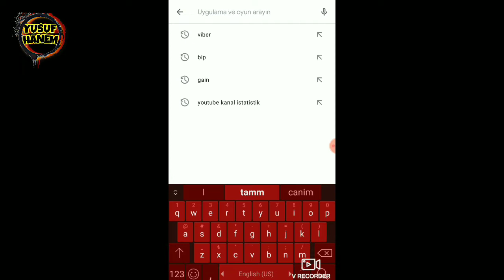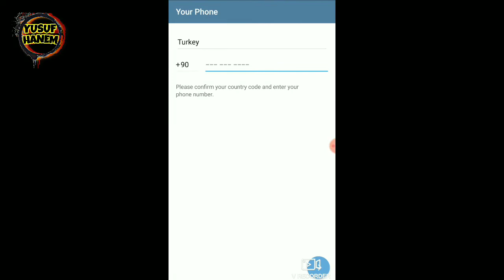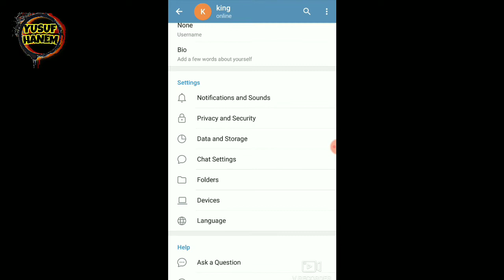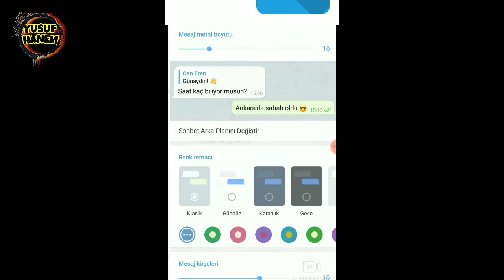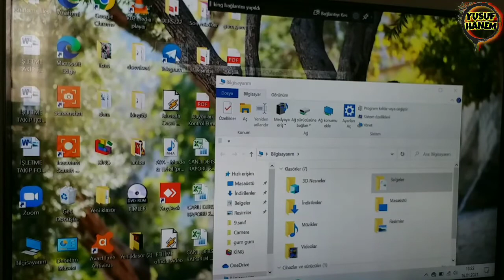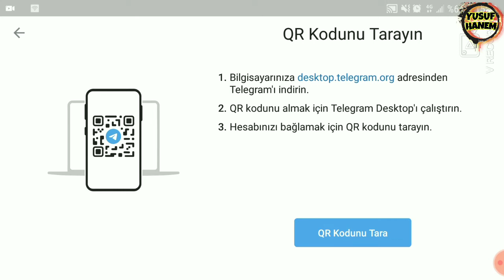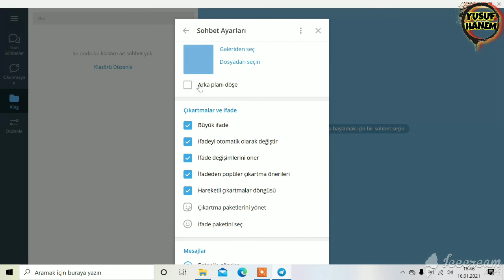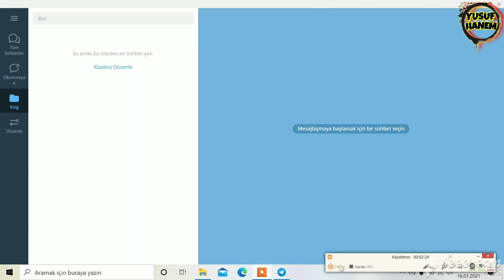TELEGRAM UYGULAMASI NEDİR? TELEGRAM NASIL KULLANILIR? TELEGRAM UYGULAMASININ BÜTÜN AYRINTILARI???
MERHABA YUSUFHANEM KANALININ ÇOK DEĞERLİ İZLEYİCİLERİ

WhatsApp alternatifi Telegram Nedir? ve Telegram Nasıl Kullanılır? sorularının cevabı ile birlikte telegram grup kurma, telegram hesap silme nasıl yapılır? ve daha fazlası videomuzda.
En basit şekilde videomuzda sizlere anlattık. Telegram Nedir? Oldukça güvenli bir sistem ile anlık mesajlaşma, çoklu platform desteği sunan, görüntülü ve sesli bir şekilde mesajlaşma servisidir.
100 bin kişiye kadar gruplar veya sınırsız bir kitleye yayın yapabilirsiniz. Telegram nasıl kullanılır? Kolaylıkla ücretsiz bir şekilde indirerek, kullanan arkadaşlarınız ile rahatlıkla kullanacağınız, görüntülü, sesli muhabbet edebileceğiniz, video, resim ve dosya paylaşabileceğiniz, grup konuşmaları sağlayabileceğiniz whatsapp kadar güvenlik ağları kuvvetli, şifreleme sistemi ile saatlerce sohbet sağlayabileceğiniz yeni bir mesaj sistemidir.
Telegram, çoklu platform desteği sunan, güvenli anlık mesajlaşma servisidir. Rus programcısı Pavel Durov tarafından yaratılmıştır. Telegram istemcileri hem mobil (Android, iOS, Windows Phone, Ubuntu Touch) hem de masaüstü sistemleri (Windows, OS X, Linux) için mevcuttur. Ağustos 2013'te yayın hayatına başlamıştır.

telegram nedir,
telegram hesap silme,
telegram nasıl kullanılır,
telegram güvenli mi,
telegram grup kurma,
telegram hesabı nasıl silinir,
telegram numara gizleme,
telegram nasıl türkçeye çevrilir,
telegram grupları,
telegram ayarları,
telegram apk,
telegram arka plan değiştirme,
telegram abone kasma,
telegram arşiv nerede,
telegram aöf,
telegram arama yapma,
telegram abone hilesi,
a telegram from the queen,
a telegram to your heart,
a telegram to your heart modern talking,
telegram bot,
telegram ban kaldırma,
telegram bot ekleme,
telegram bot para kazanma,
telegram botu ile para kazanma,
telegram botu nasıl yapılır,
telegram bot yapımı,
telegram bitcoin kazanma,
b telegram song,
tpek b telegram,
b l rewar telegram channel,
b tricks telegram,
b.ed telegram group,
telegramda и,
telegram canlı yayın,
telegram claim btc bot,
telegram chat,
telegram connection problem,
telegram channels,
telegram cihazı,
telegram combat,
telegram code sms problem,
c.g.tech telegram,
c u soon telegram,
telegram c,
grupo de telegram c p,
c'est quoi telegram,
c u soon telegram link,
c quoi telegram,
telegram serie c,
telegram çıkartma ekleme,
telegram çok fazla deneme yaptınız,
telegram çıkış yapma,
telegram çok fazla giriş hatası,
telegram çoklu hesap,
telegram çok fazla deneme hatası,
telegram çalışmıyor,
telegram çıkartmaları whatsapp,
telegram duvar kağıdı nasıl yapılır,
telegram desktop,
telegram ders grupları yks,
telegram dil değiştirme,
telegram dan para kazanma,
telegram doğrulama kodu gelmiyor,
telegram dili türkçe yapma,
telegram dosya indirme,
andreea d telegrama,
andrea de telegrama,
dyani heaven telegram,
telegram railway group d,
dyani heaven telegram lyrics,
doktor d telegram nomer,
doktor d telegram kanal,
doktor d telegram,
telegram ekran görüntüsü bildirimi,
telegram engel kaldırma,
telegram engelleme,
telegram en iyi gruplar,
telegram erişim sorunu,
telegram eski grupları bulma,
telegram engellendiğimi nasıl anlarım,
telegram en iyi botlar,
o'que e telegram,
e tv telegram,
telegram e commerce,
e study point telegram,
telegram e seguro mesmo,
telegrama menos e mais,
telegram serie tve film,
telegram fotograf silme,
telegram fotoğraf galeriye kaydetme,
telegram foto gönderme,
telegram feet,
telegram fortnite,
telegram fake numara ile hesap açma,